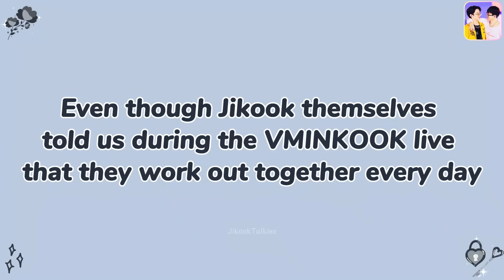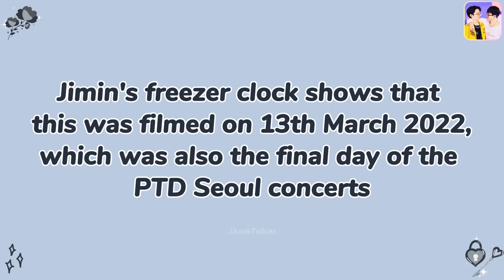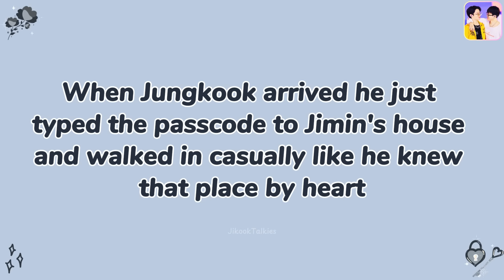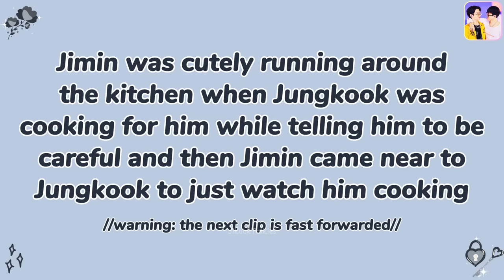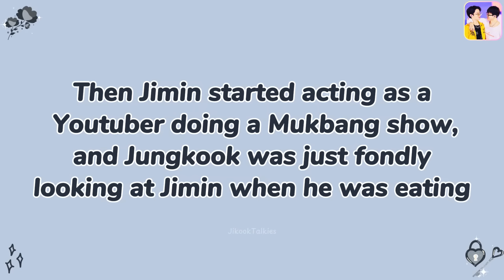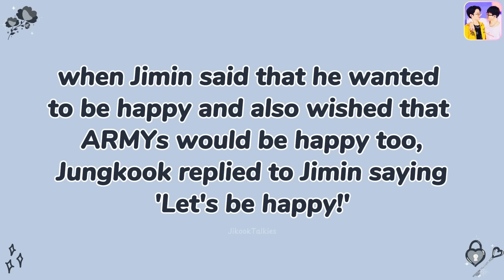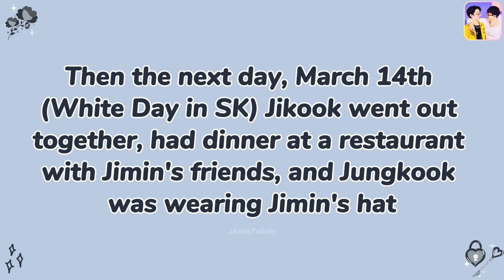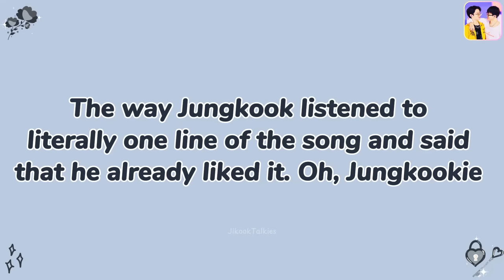Jungkook at Jimin's house Cooking and Spending the night there! BTS Beyond the Star Jikook Moments